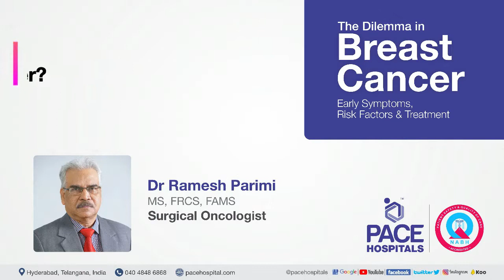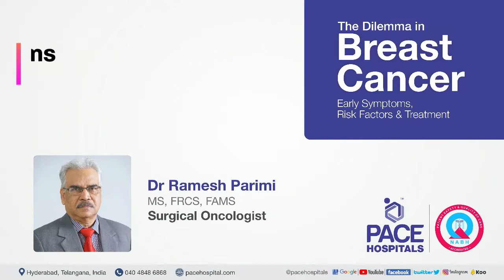Breast Cancer - Symptoms, Risk Factors, Diagnosis & Treatment | Breast Cancer Awareness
Breast cancer is one of the most common and dreadful cancers in the females even today. The cure rates though improved to a great extent all over the world due to ever evolving newer modalities of treatment and better understanding of the disease, still there are always dilemmas and one such huge dilemma to lose or not to lose the breast for any breast cancer patient while choosing the extent of surgery.

👉 Chapters of this video:
00:00 Breast Cancer - An Overview
00:19 Statistics of Breast Cancer
03:05 Breast Cancer patient’s categories
04:33 Who is going to be affected by Breast Cancer?
10:32 Breast Cancer Symptoms
12:02 Breast Cancer Treatment

👉 Dr. Ramesh Parimi - Senior Consultant Surgical Oncologist, Specialist in Cancer Surgery